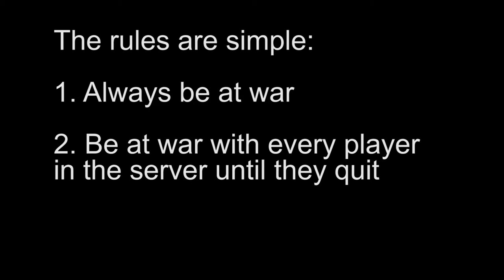ITALY 1V10 BY THE BEST RISE OF NATIONS PLAYER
I am the greatest rise of nations player of all time!